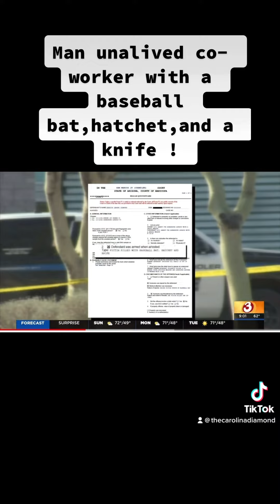Man kills coworker and injuries another